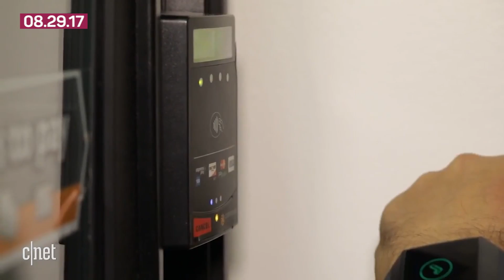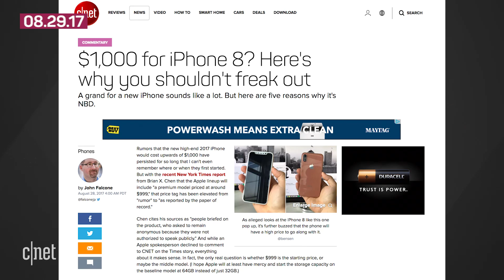Fitbit's Ionic unveiled, IFA 2017 preview (Tech Today)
In today's top tech stories, Fitbit announces its newest fitness smartwatch, IFA 2017 gets ready to kick off in Germany and why you shouldn't panic about a $1,000 iPhone.